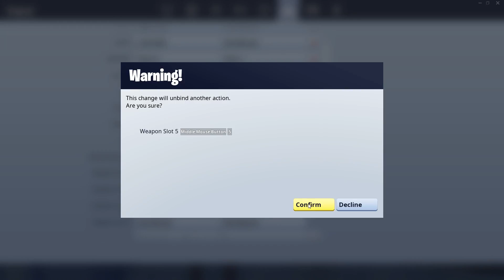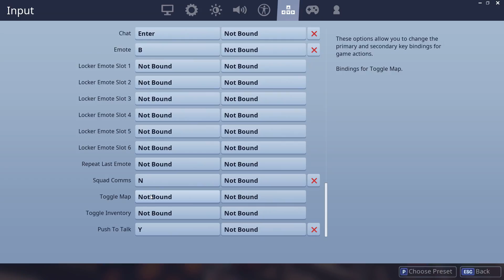Fortnite Jack Gourdon EARLY GAMEPLAY (In-game) (CHECK DESCRIPTION!!!!!)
Yes i did make this because i didn't have anything to do this uses john wick i can make this use something else but i used john wick for the test but anyways yeah this here will be released later and here's the link for all my methods